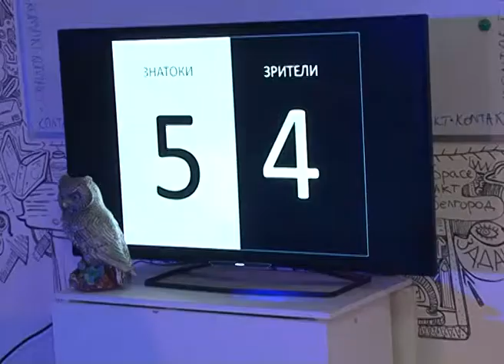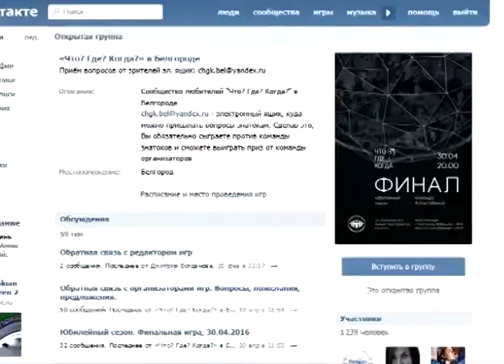Финал весенних игр «Что? Где? Когда?»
Зрители против знатоков. В Белгороде завершилась весенняя серия игр «Что? Где? Когда?». Ее организует молодежное движение «Новое поколение». Право сесть за игровой стол в финале завоевала сборная БУКЭП. По результатам отборочных соревнований команда Аллы Губиной единственная обыграла зрителей, причем со счетом 6-3. Удалось ли знатокам сделать золотой дубль, и кто стал лучшим игроком сезона – узнала Наталия Александрова.